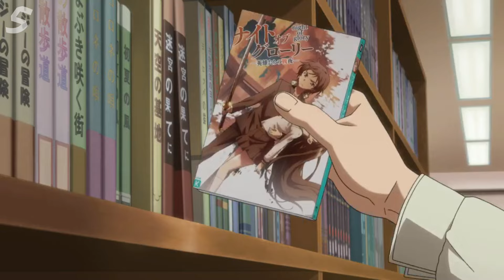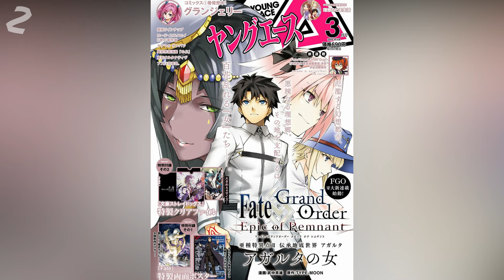5 Anime Recommendation from Fall 2011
Hi guys, this time I make a video about 5 Anime Recommendation from Fall 2011!